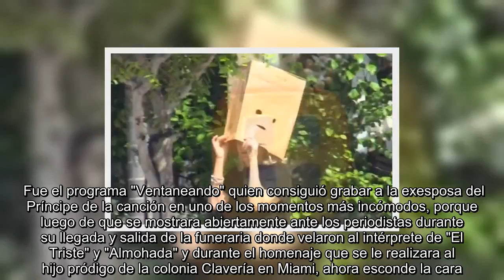✅ Viuda de José José se tapa la cara con una bolsa de papel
✍   Sara Salazar, viuda de José José, fue captada fuera de su casa cuando se disponía a tirar la basura, pero al darse cuenta de que la prensa mantiene vigilado su hogar se colocó una bolsa de papel en forma de máscara para seguir con su tarea hogareña.   La madre de Sarita Sosa, quien se mantiene vestida de luto, quiso pasar desapercibida ante los medios de comunicación, sin embargo consiguió todo lo contrario, ya que al disponerse a tirar la basura y de regresar los grandes contenedores a su propiedad, tuvo que alzarse la bolsa que le cubría el rostro para poder ver mejor por dónde caminaba.  Fue el programa "Ventaneando" quien consiguió grabar a la exesposa del Príncipe de la canción en uno de los momentos más incómodos, porque luego de que se mostrara abiertamente ante los periodistas durante su llegada y salida de la funeraria donde velaron al intérprete de "El Triste" y "Almohada" y durante el homenaje que se le realizara al hijo pródigo de la colonia Clavería en Miami, ahora escon ...